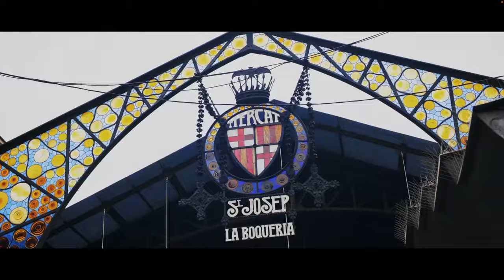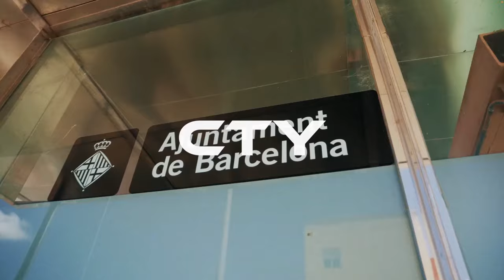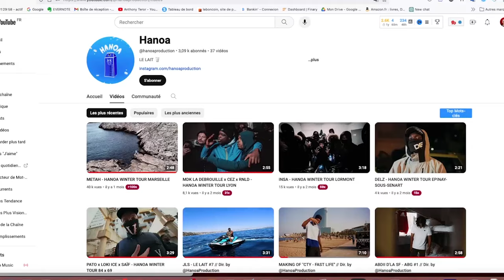Realisateur de Clip RAP : J’ai tourné 700 Clips en 4 ans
👇 Découvre le SECRET pour vous lancer rapidement en tant que vidéaste et en faire un métier en moins de 90 jours !

 🔴 QUI SUIS-JE ? 🔴

Anthony Teror, réalisateur de clips rap depuis 15 ans.

dans ce podcast l'univers fascinant d'Alexis ( haona production ) de Lyon, un jeune réalisateur de clip rap qui a déjà à son actif plus de 700 clips rap en seulement 4 ans !

Alexis était à mon workshop pour réalisateurs videaste à Cannes en 2020.

C'est là que tout a commencé pour lui, et il partage avec nous son parcours incroyable. Dans ce podcast, nous discutons de:

- **Les Débuts :** Comment a-t-il démarré dans ce métier ?

- **Les Galères :** Les défis et obstacles rencontrés en chemin.

- **Les Voyages :** Les incroyables opportunités de voyager grâce à ses tournage de clips.

- **Les Revenus :** Une discussion franche sur le potentiel financier de ce métier.

- **Le Matériel :** Quels matériel utilise-t-il pour créer ses tournage ?

- **La Passion :** Ce qui le motive à continuer malgré les difficultés.

▬▬Sommaire▬▬

00:00 Intro
01:00 Qui est tu
02:47 plus de 700 clips rap tourné
03:31 faire des réalisations de clip rap pour en faire un metier ?
05:06 comment tu à tourner 700 clips en 4 ans ?
06:23 Tes objectifs personnel ?
09:38 Qu’est ce que tu conseil à un vidéaste pour faire des clips street ?
14:52 quel matériel tu a pour tes tournages de clips ?
18:25 ta pu voyager avec les tournages ?
20:30 tu organise des tournages de clip ?
23:47 tu arrive a faire le montage plus rapidement ?
24:51 le problème des artistes rap
31:53 regarder trop les chiffres
36:00 expliquer au artiste les étapes logique
37:45 la stratégie pour un artiste pas connu
41:55 la sacem realisateur de clip rap
43:15 comment tu a creer ton reseau ?
44:30 faire un clip et les contraintes
47:35 la réalisation de film de mariage ?
48:35 à quel son tes tarifs de clip ?
54:16 La vision du du long Terme
54:58 quel conseil tu donne a un clipmaker qui debute ?
58:32 qu’est ce que tu préfére dans la vidéo de tournage ?
00:01:00:30 Tournage en déplacement
00:01:02:30 Conseil pour débutant
00:01:03:18 faire la différence
01:04:43:15 Tournage de clip rap autre que sa région
01:06:41:00 La peur de donner un tarif en tant que clipmaker
01:11:00:19 Le prochaine matériel de tournage ?
01:15:27:07 la quantité de tournage de clip
01:21:15:04 qu’est ce que ma formation ta apporter ?